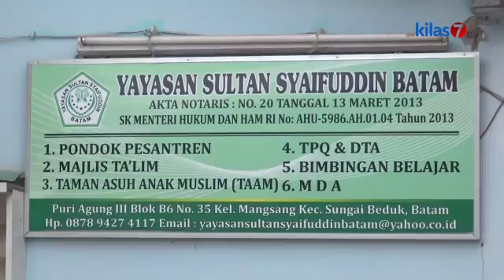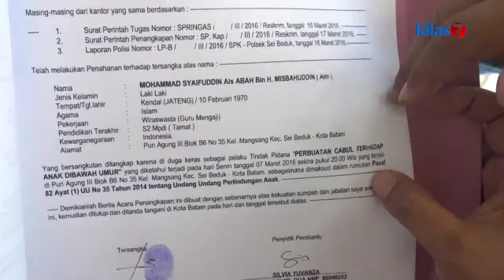Kilas7 TV Batam - Pemilik Yayasan Cabuli 6 Anak Didiknya